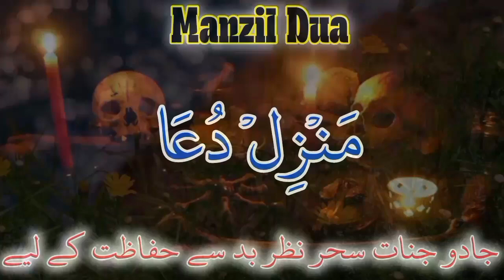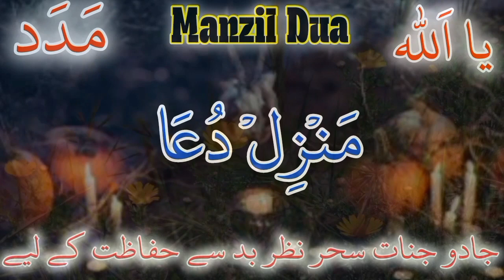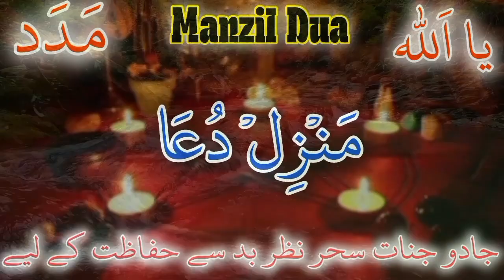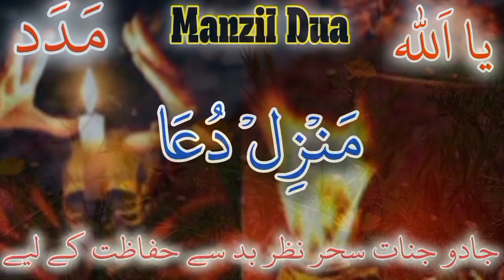Manzil dua منزل Ep 203 { manzil protection from protection from black magic jinn evil eye sihr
Manzil dua منزل Ep 194 { manzil protection from black magic}  protection Learn Home Quran

manzil dua
manzil
manzil manzil
surah manzil
manzil surah
منزل
black magic
quran sharif
manzil daily
رقية العين الرقية والعلاج بالقرآن
رقية شرعية
منزل دعا